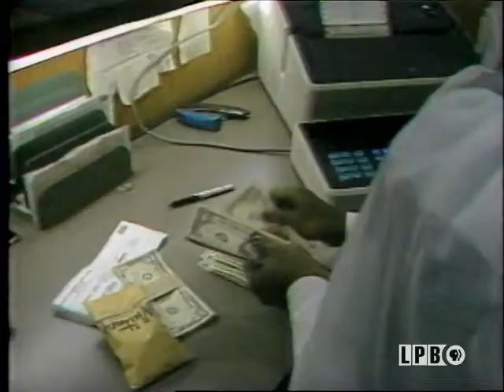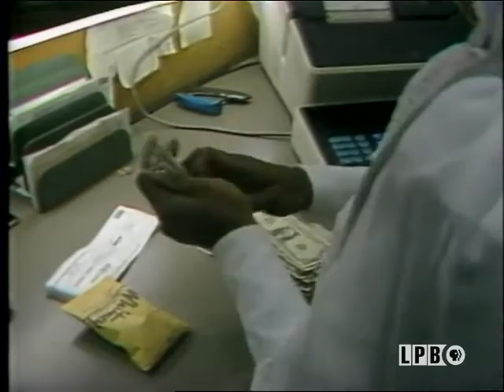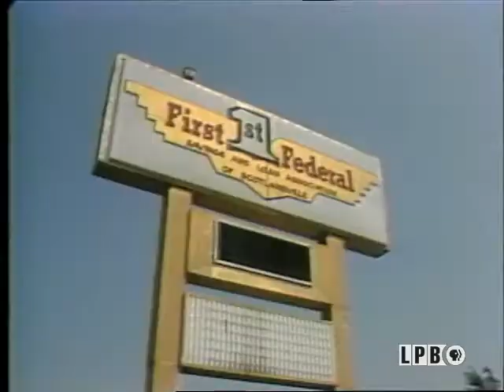Black Financial Institutions | Folks (1983)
This episode of the series “Folks” from October 9, 1983, focuses on black financial institutions. Genevieve Stewart first interviews Alden McDonald, the president of Liberty Bank in New Orleans and the National Bankers Association, who discusses the impact of minority-owned banks on the growth of minority business enterprises within a community. Rob Hinton then interviews Louis Eames of the First Federal Savings and Loan Association of Scotlandville in Baton Rouge, who discusses the history of First Federal and the important role it plays in the community. Lastly, Stewart interviews Dr. Roosevelt Steptoe of the New Orleans branch of the Federal Reserve Bank and Horatio Thompson of the Federal Reserve Bank of Atlanta. They discuss the state of the economy.